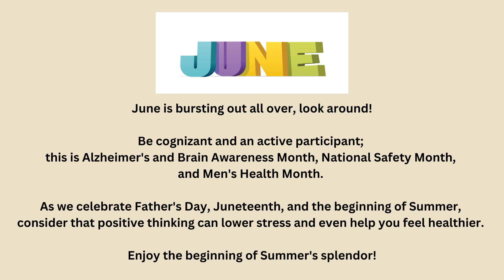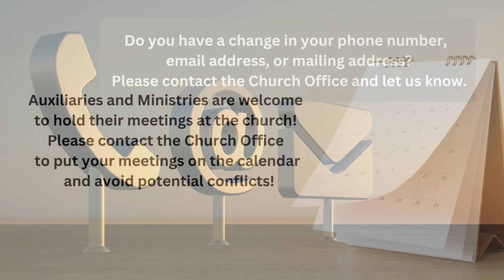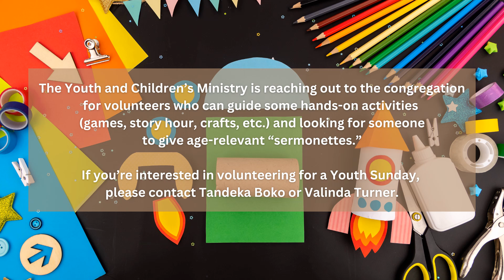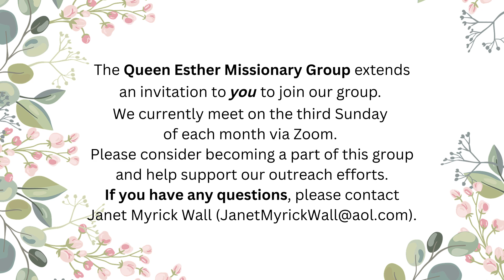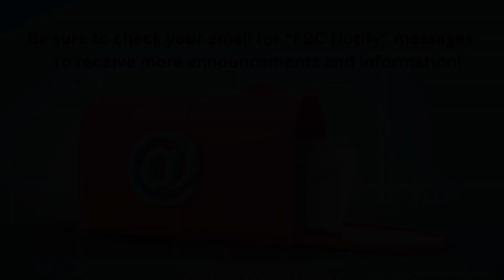Announcements for the Week, June 30 - July 6, 2024